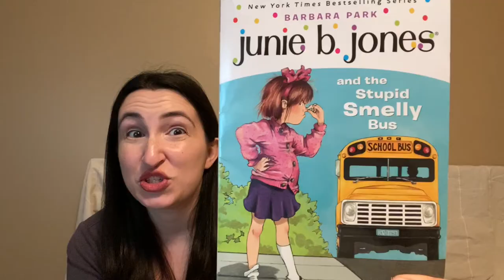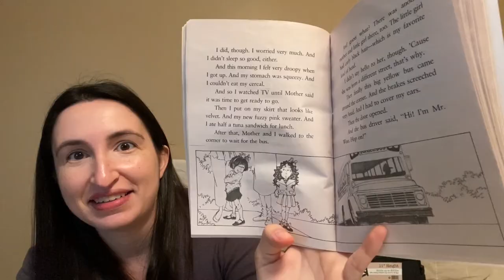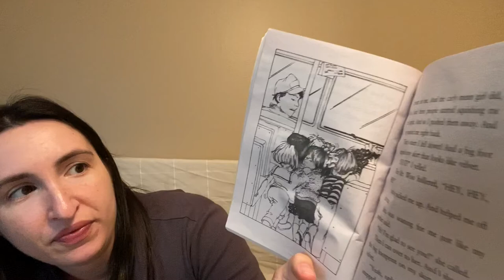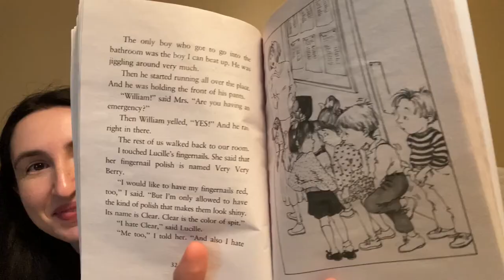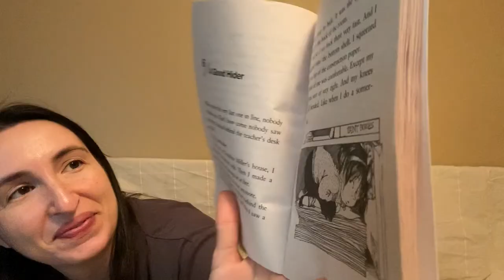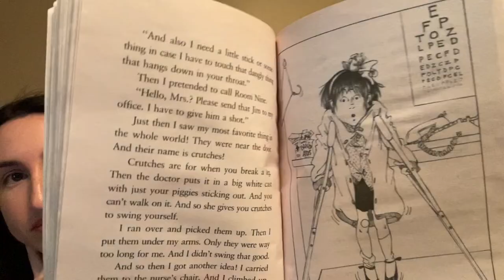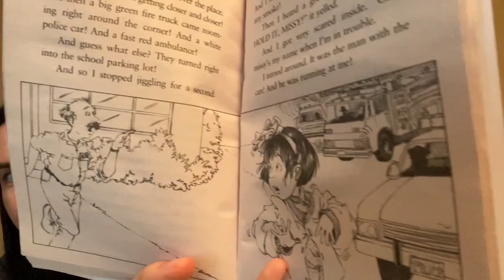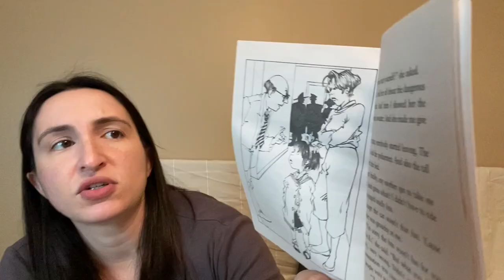Junie B. Jones and the Stupid Smelly Bus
Not the best title, but an entertaining read!  I will be reading a chapter book each week.